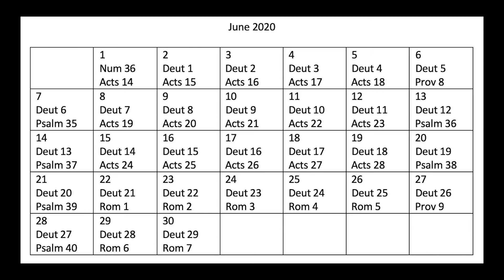062420 Highway Wednesday Service